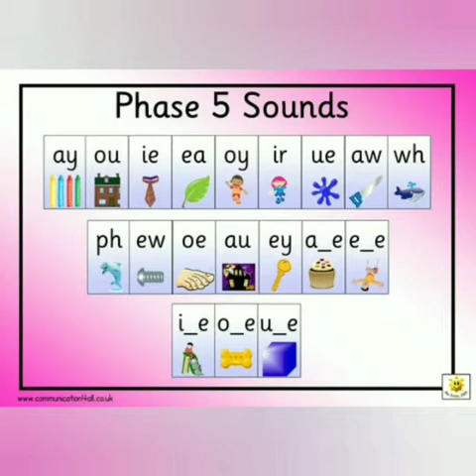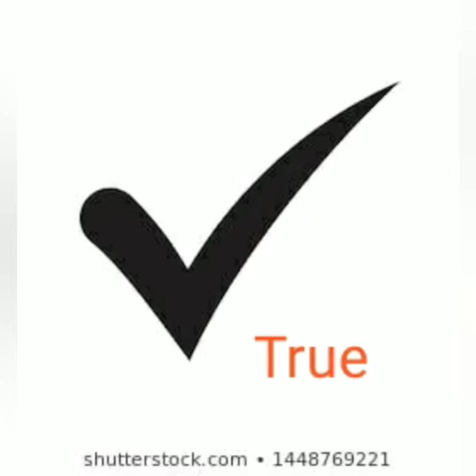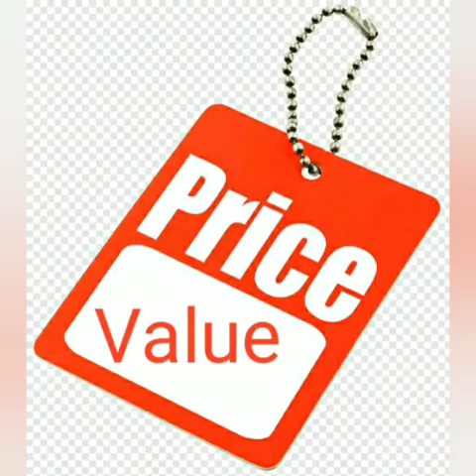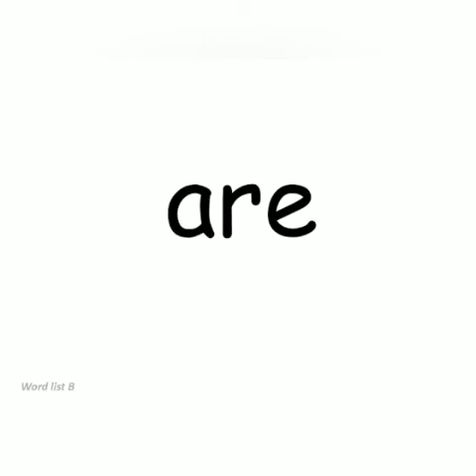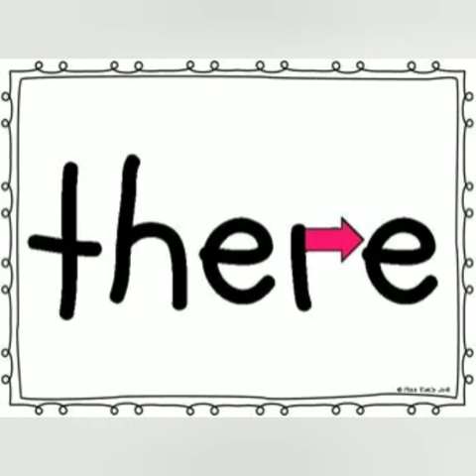Y2 Science 30 April